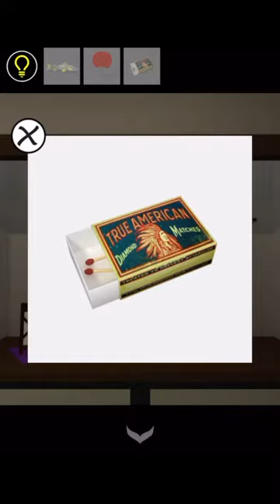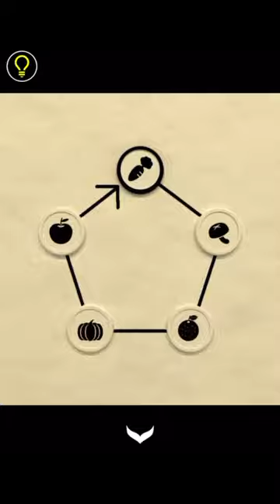방탈출 - Escape Rooms(NAKAYUBI CORPORATION) : 단풍잎(Autumn Foliage) 공략 full walkthrough